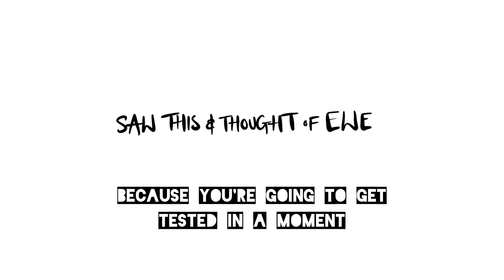Wonderwool - Guess The Sheep!